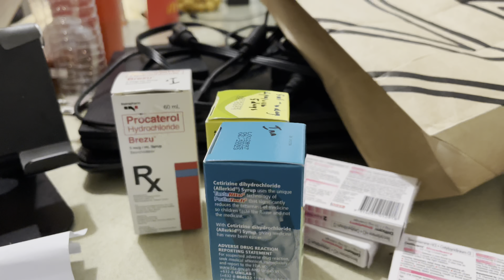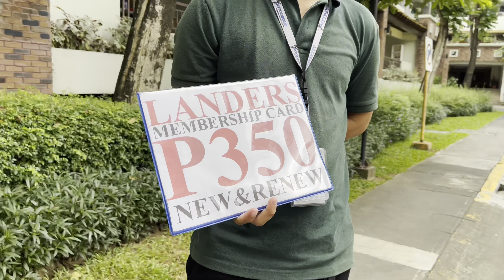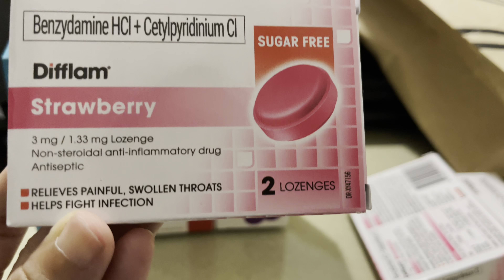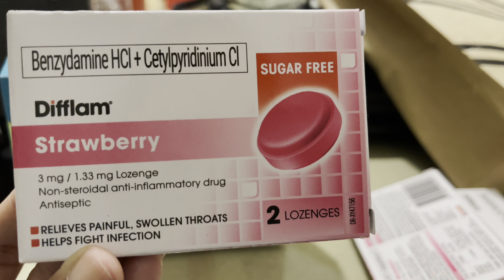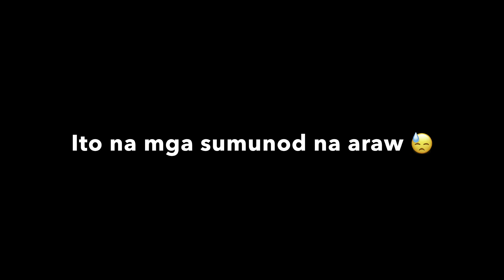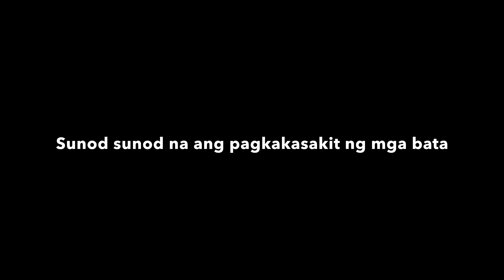S&R GROCERY SHOPPING SANA | MAY PA EMERGENCY NG MADALING ARAW | MAJO FAMILY💕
hi guys

and leave a suggestion at the COMMENT section down below

THANK YOU ALL GUYS FOR SUPPORTING AND WATCHING
KEEP SAFE ALWAYS AND GOD BLESS US ALL!🙏💖